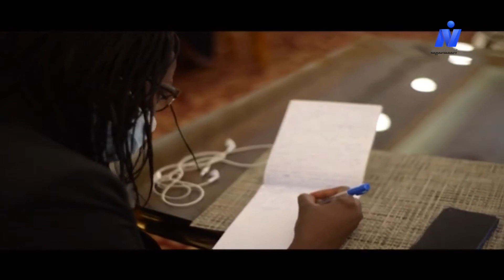التضامن الافرواسيوى تاريخ نضال مشترك - إعداد / رامي توفيق - إخراج / محمد شعبان - نجلاء فتحي